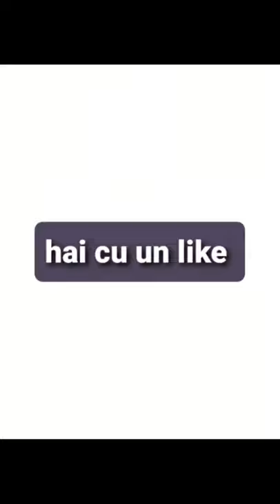Nelly Ciobanu data nașterii